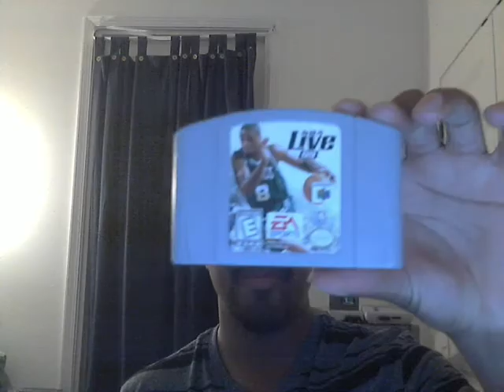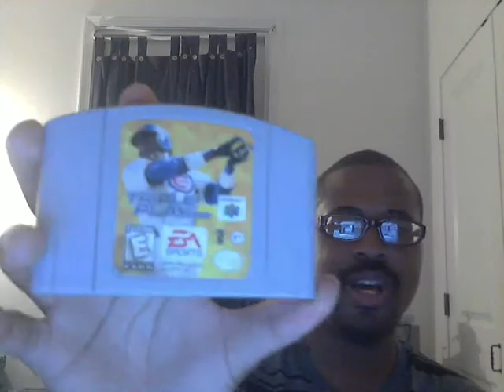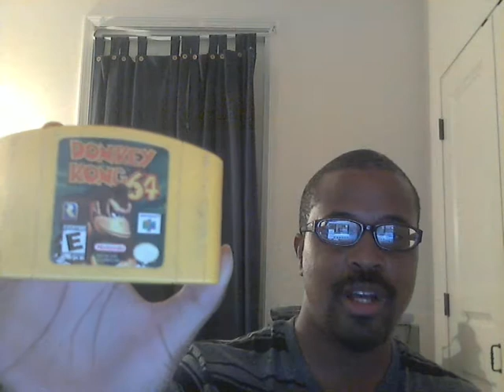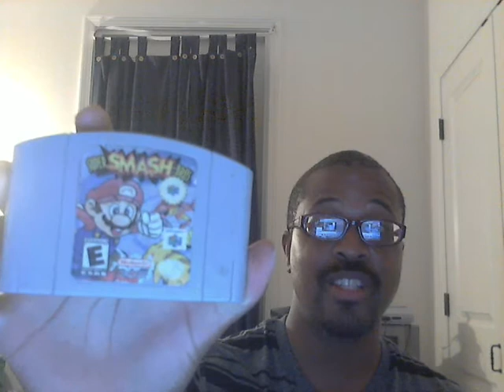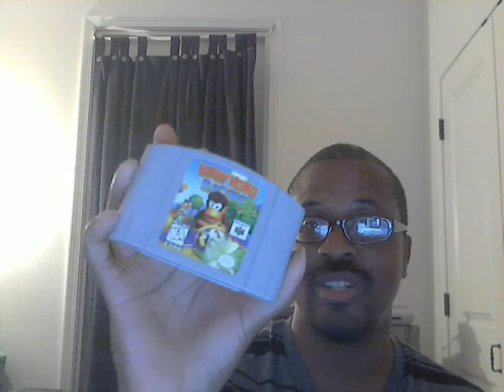Dominoes 7's Nintendo 64 collection (as of april 2017)